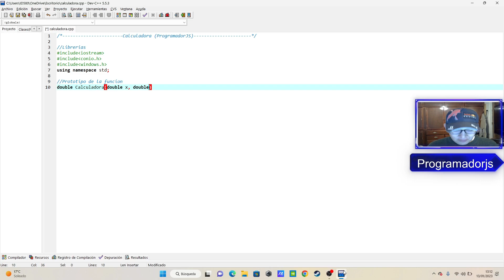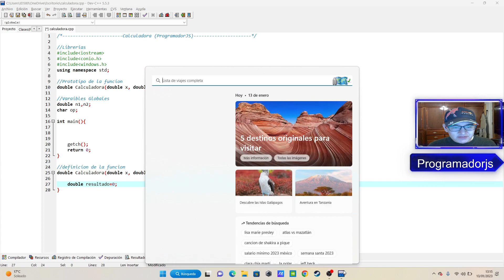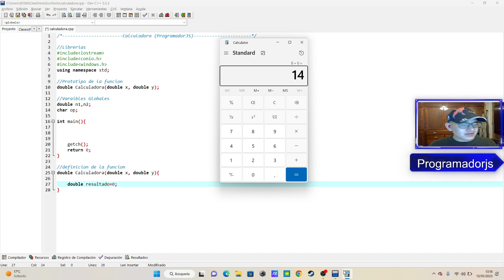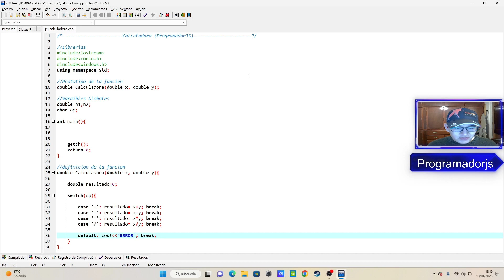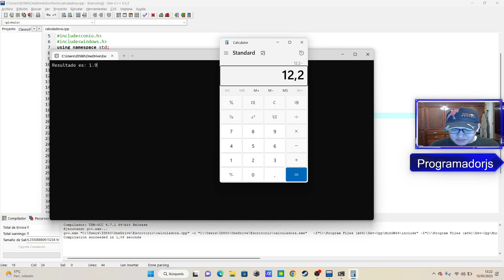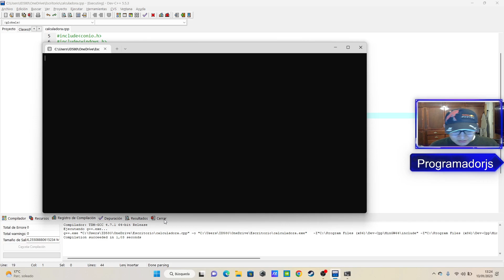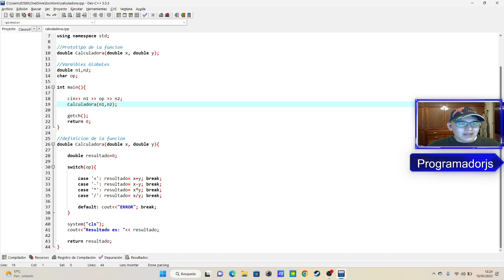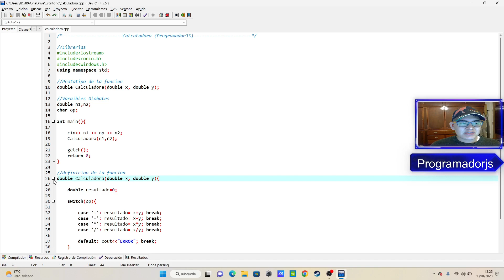Como hacer una Calculadora super sencilla en C++ con Funciones. (ProgramadorJS)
hola que tal gente de youtube, hoy les mostrare com hacer una calculadora super simple con funciones en c++. GRACIAS!!!